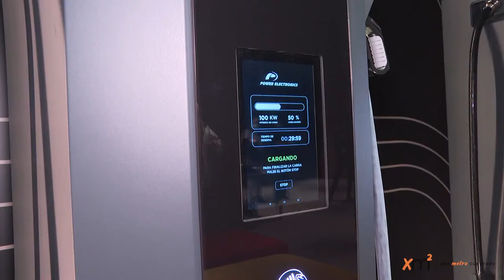Teresa Ribera visita a las instalaciones de Power Electronics en Valencia - Xm2 News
La vicepresidenta y ministra para la Transición Ecológica y el Reto Demográfico, Teresa Ribera, ha anunciado la ampliación en 20M€ de los fondos del programa MOVES II. Esto será aplicable a todas las comunidades autónomas que ya han comprometido el 100% de su presupuesto en la línea relativa a adquisición de vehículos eléctricos. Fuente: MITECO